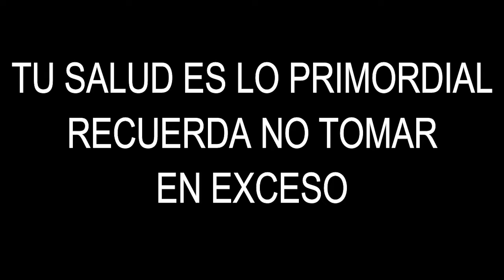Green Goblin | Making of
Un trago sencillo con motivo de Halloween, preparado para buscar un buen balance entre el dulce y el amargo.

Ingredientes:
- 1 1/2 oz de vodka de melón
- 1 oz de tequila
- 1 oz de margarita mix
- 1 1/2 gatorade de manzana

Modo de preparación: Coctelera

Servido en: Copa martini

Adorno/garnish: Dos mitades de limón

Que lo disfruten. Salud/cheers

Si quieren echarle un vistazo a mis otros tragos pueden seguirme en Instagram

Y si quieren leer algunos tips útiles en el tema del Bartending pueden seguirme en Twitter